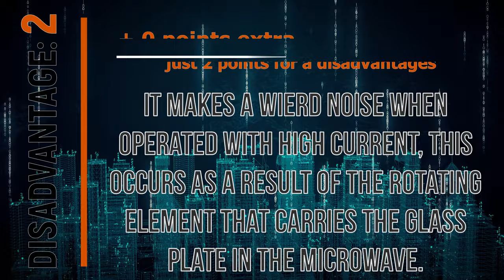Overview 🍕Scanfrost SF23 BW SDG🍕 Microwaves \🔋Is it worth taking?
Look Overview 🍕Scanfrost SF23 BW SDG🍕 Microwaves \🔋Is it worth taking?

Look Overview 🍕Scanfrost SF23 BW SDG🍕 Microwaves \🔋Is it worth taking? Also Defrosting,How to defrost,How to defrost a steak,How to defrost a turkey,Defrosting a turkey,Microwave defrosting,
DeFrost Chicken,DeFrost chicken breast,How to defrost chicken breast,Chicken breast,Cook in microwave,MS23F301TAS,Solo,
Microwave,Review,Ceramic,Enamel,Interior,Triple distribution system,Dialcontrol,Led,800w,Electronics,technology,automotive,
Rohde u0026 Schwarz (Business Operation),testing,gadget judge,defrost heater,defrost timer,defrost control Look Overview 🍕Scanfrost SF23 BW SDG🍕 Microwaves \🔋Is it worth taking?

Subscribes💌, likes❤ and comments✍ carmically bring you the best gadget!